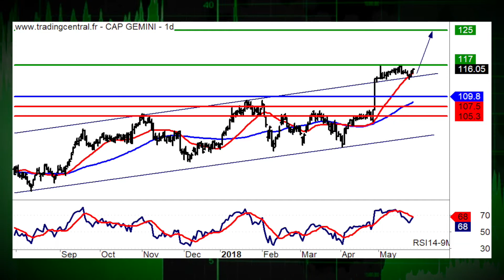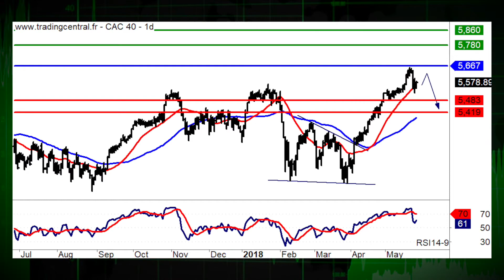29/05 LE JT DES PRODUITS DE BOURSE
29/05/18 Dans lactualit, Atos et LOral. La recommandation du jour, cest Capgemini. Coup de projecteur sur lindice Cac 40.